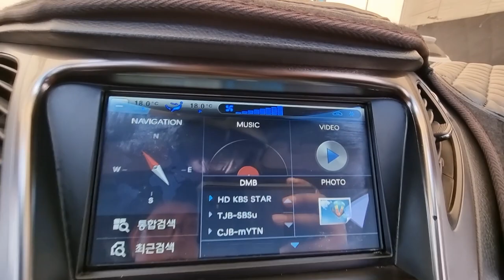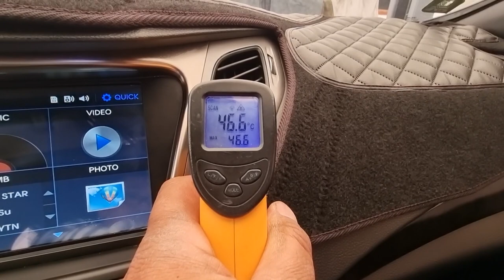영상합본 CA144595